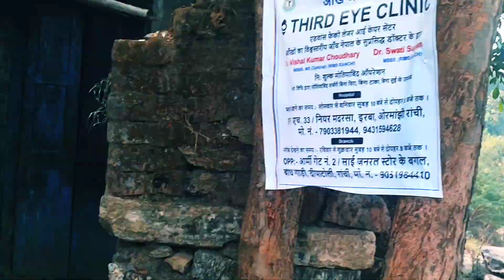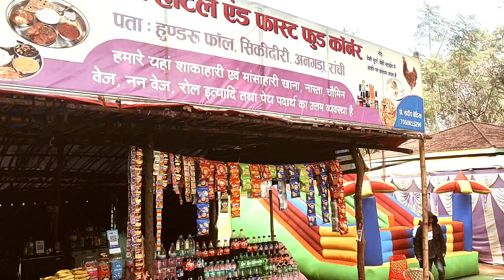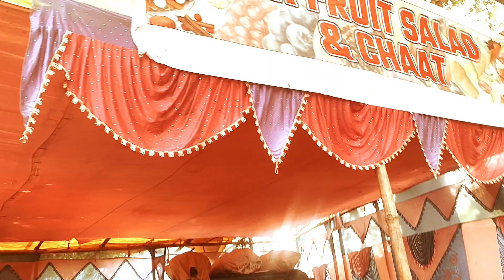Hundru fall Ranchi Jh.||चाय और मुर्गा मीट का दुकान बहुत अच्छा है||रांची का सबसे बड़ा और ऊंचा झरना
Hundru fall Ranchi Jh||चाय और मुर्गा मीट का दुकान बहुत अच्छा है||रांची का सबसे बड़ा और ऊंचा झरनाvlog
Topic Cover|
Hundru
hundru fall ranchi desi chicken
Hundru fall Ranchi
Hundru fall
Hundru blues the growlers
Hundru water fall
Hundru fall Ranchi jharkhand
Hundru ka jal prapat
Hundru falls jharkhand
Hundru ka jalprapat class 8 question answer
Hundru falls Ranchi zipline
Hundru falls Ranchi accident
Hundru falls zipline
Hundru falls nagpuri songs
Hundru falls drone
Hundru falls in hindi
Hundru falls in class 8
Hundru falls ranchi today
Hundru fall 2021
Hundru fall Ranchi 2021
Hundru fall niche ka scene dikhaiye
Hundru fall scene up
Hundru fall kase jaye
Hundru fall ormanjhi se kase jayeranchi vlog
famous falls in Ranchi
indian tourism in ranchi
tourism in india
Ranchi tourister
adil E vlog
mlMiddleClassFamily Vlog
Music
Watching vlog Thanks🌹🙏